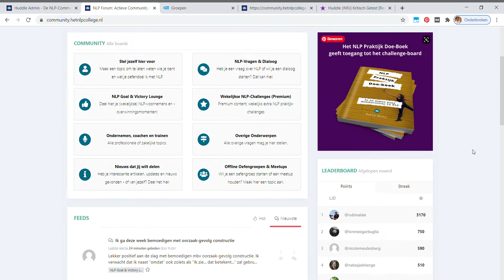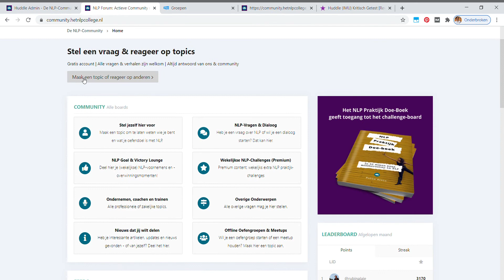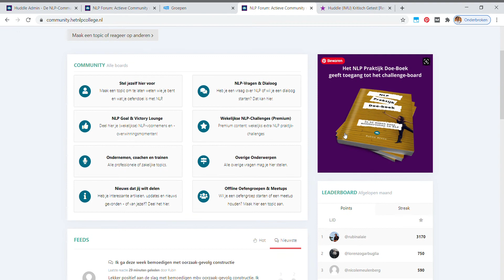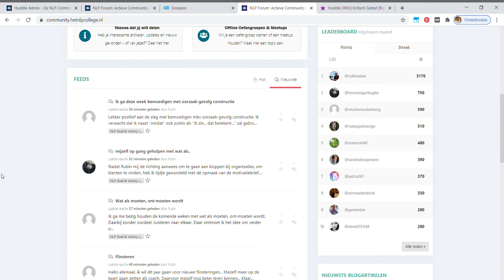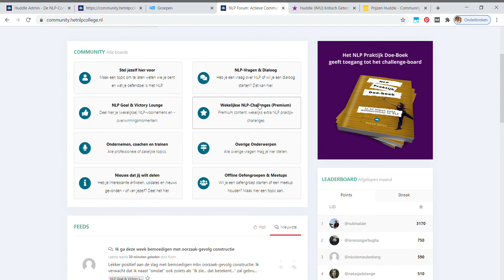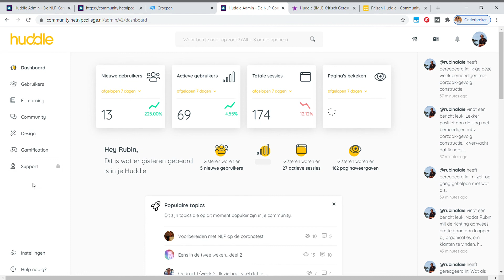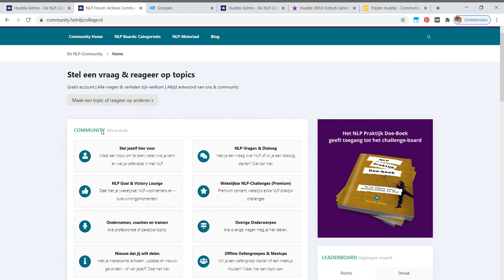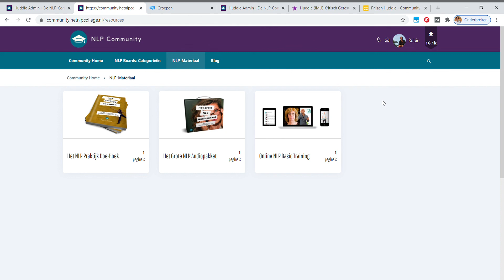Huddle Review: Onze Ervaringen [Voor- & Nadelen] [2022]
Dit was onze review van Huddle, de tool van IMU waarmee je een community combineert met online kennisproducten (e-learning). We delen in deze video onze ervaringen en resultaten met Huddle, waarna we concluderen of het de moeite waard is.

Deze review is ingedeeld in een aantal punten. Gebruik onderstaande timestamps om naar een specifiek stuk in de review te springen:
→ 00:00​ Introductie over Huddle
→ 01:20 Wat is dit precies voor software? E-learning én community
→ 02:58​ Hoe Huddle gebruik maakt van 'verzameldrang' om meer te verkopen
→ 05:21​ Hoe alle elementjes er in de praktijk uit zien in Huddle
→ 08:02 De kosten en is het het waard?
→ 11:04 Is Huddle gebruiksvriendelijk (werken de instellingen fijn)?
→ 14:47 Gamification
→ 15:46 Conclusie van onze Huddle-review